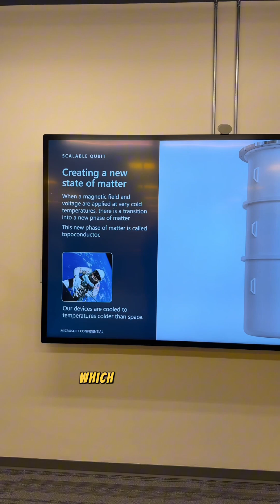This Took 19 Years to Create.....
Meet Majorana 1, the tiny chip that’s going to change the world. This is the world’s first Quantum Processing Unit powered by a Topological Core, and it’s so SMALL. I got to go behind the scenes and chat with some of the brilliant individuals at @Microsoft  who are responsible for making this happen and learn about it firsthand. From scaling to a million qubits on a single chip to creating a new state of matter and reaching temperatures 10x colder than interstellar space, the science behind this is truly remarkable. This is a huge step for quantum computing, and I can’t wait to see where it takes us.